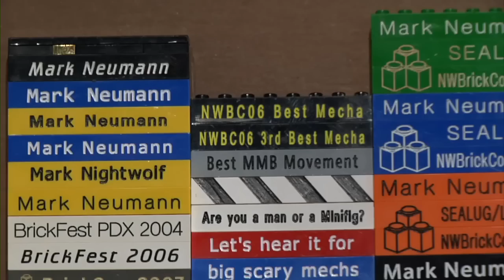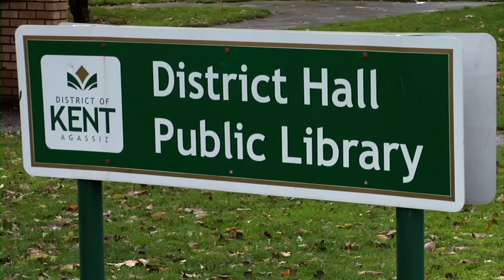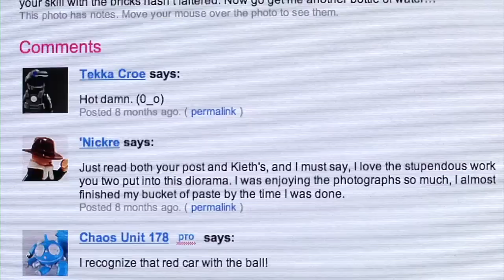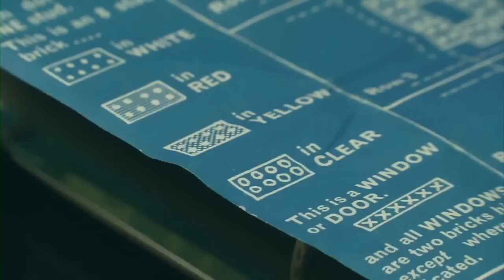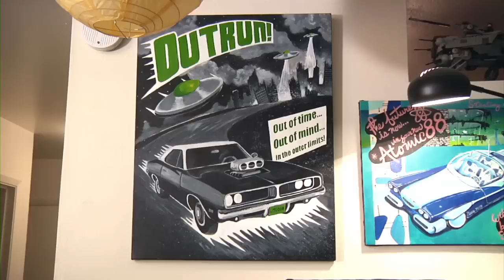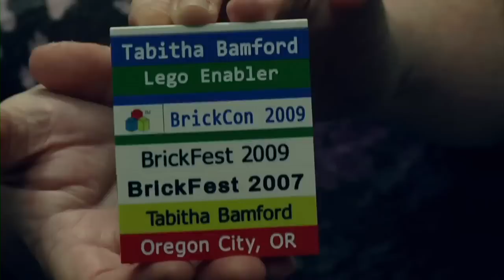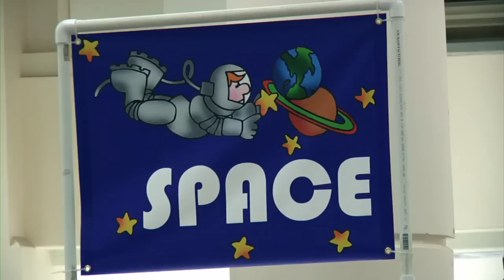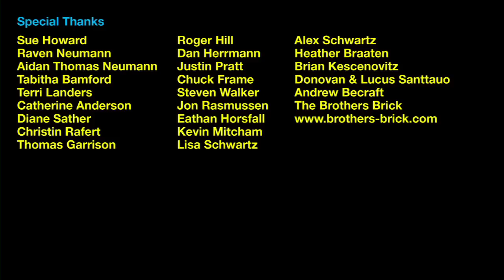AFOL A Blocumentary (Adult Fans Of LEGO Documentary)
Passion combined with creativity in this documentary that features a selection of AFOLs (Adult Fans Of LEGO) from the Pacific NorthWest.